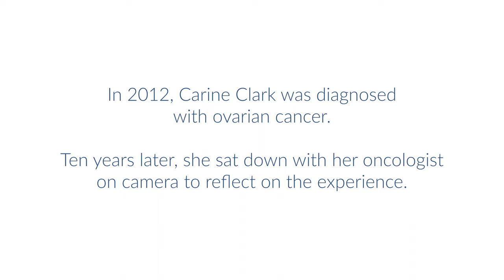A Lifelong Connection between Ovarian Cancer Patient and Her Doctor: 10 Years Later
In 2012, Carine Clark was diagnosed with ovarian cancer. Twelve years later, she sat down with her oncologist, Theresa Werner, MD, to talk about how that diagnosis affected them both. Carine now rides as a Huntsman Hero, raising money for ovarian cancer research.
Dr. Werner is grateful for support from donors and fundraisers like Carine, who have experienced cancer. "I know that this important work we are doing will offer hope to people I haven’t even met yet."

RESOURCES

Additional free cancer information can be found through the G. Mitchell Morris Cancer Learning Center (CLC) at Huntsman Cancer Institute

A Letter of Hope from Theresa Werner, MD, Senior Director of Clinical Research (Huntsman Cancer Institute blog post)

This information was accurate as of March 28, 2022.

ABOUT HUNTSMAN CANCER INSTITUTE:
Huntsman Cancer Institute at the University of Utah is a nationally recognized research center and treatment hospital in Salt Lake City. We serve patients with all types of cancer, who come from throughout the Mountain West, including Utah and parts of Idaho, Montana, Nevada, and Wyoming. Our doctors and scientists include world-renowned experts dedicated to the highest quality standards and driven by the commitment to improve the lives of people affected by cancer.